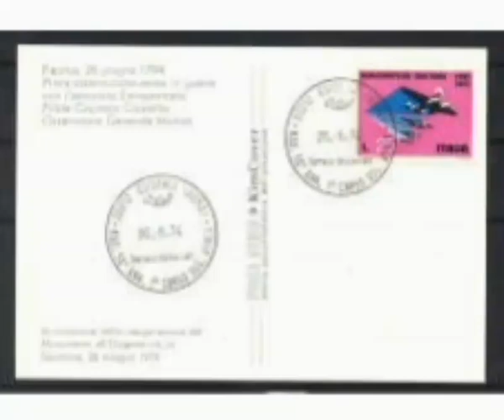Busta Affrancata Lotto 42730